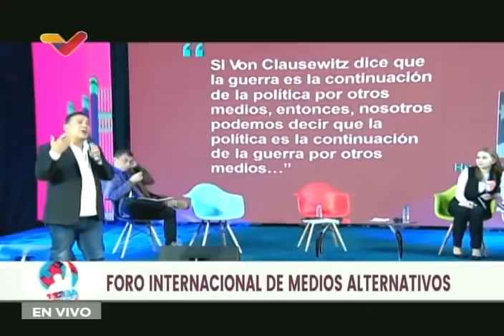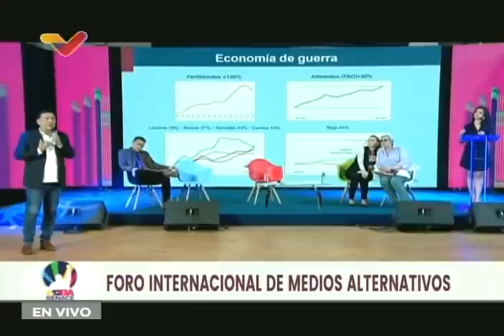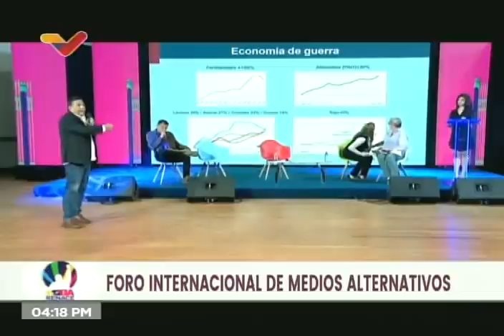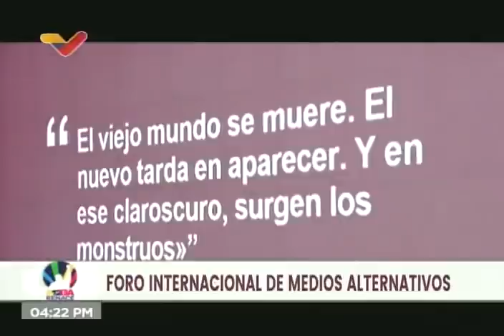Foro Internacional de Medios Alternativos: Pérez Pirela, Monedero, Buen Abad y una rusa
Evento principal del Foro Internacional de Medios Alternativos, realizado este 12 de abril de 2022 desde el Teatro Teresa Carreño al cumplirse 20 años del golpe de Estado del 11 de abril de 2002 y el contragolpe del 13 de abril. Participaron Miguel Angel Pérez Pirela, Sabrina Fernandes (Brasil), Claudia Espinosa, Fernando Buen Abad, Liubov Korsakova (Rusia), William Castillo, Juan Carlos Monedero, Blanca Eekhout, Tania Díaz y el rapero argentino Daniel Devita - Doble D.

USDT o Bitcoin (BEP20): 0xef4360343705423a24119205eeb1de2a10fd23f4

USDT (TRC20): TQJB86JZjF5Kt1C7f322aax4iyD6x65UcV

Petros: PFfDUW3cj1WD7cUPYg9MK2EtgG5nUgVzuc